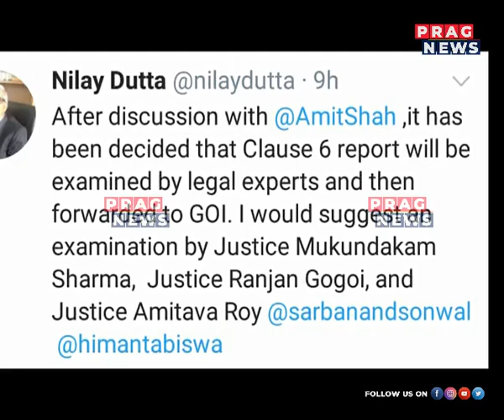Amit Shah wants Assam Govt. to examine Clause 6 of Assam Accord!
CM Sarbananda Sonowal and Himanta Biswa Sarma sat down with Amit Shah for a meeting where Clause 6 of the Assam Accords was also discussed. Watch the full clip to know more about this story.